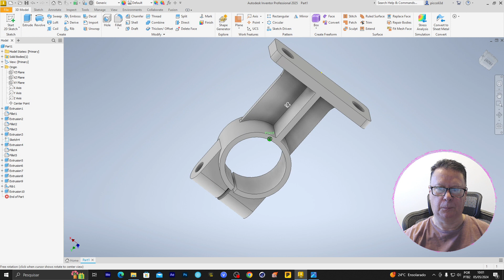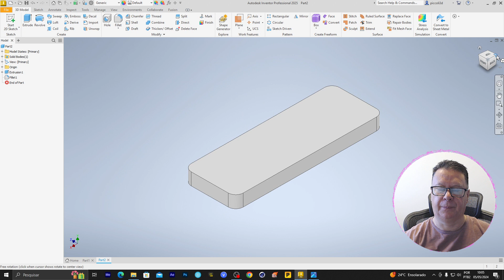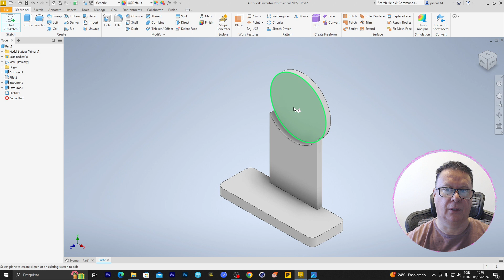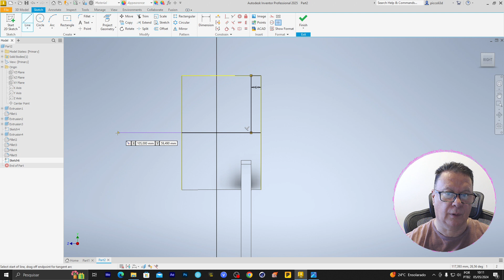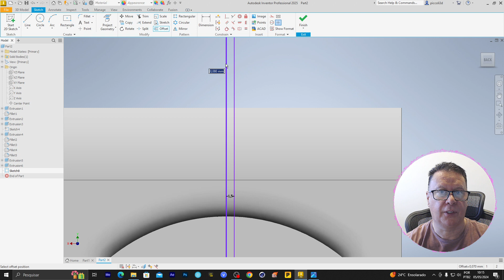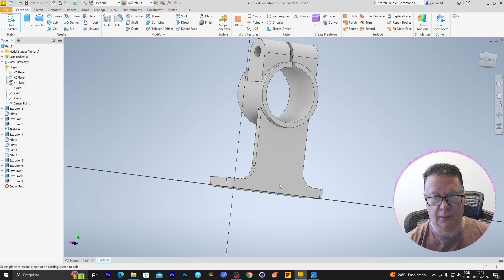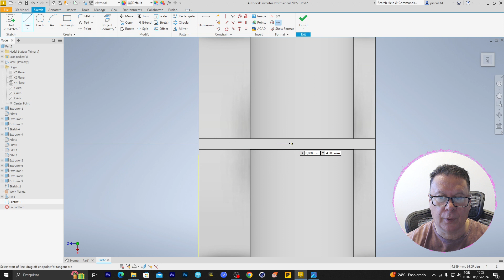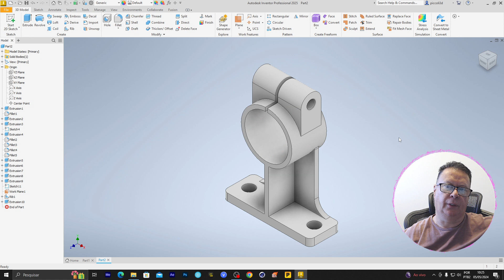AUTODESK INVENTOR PEÇA MECÂNICA Z 001